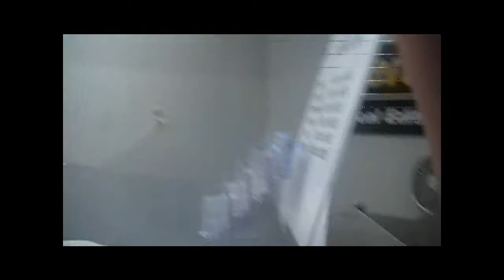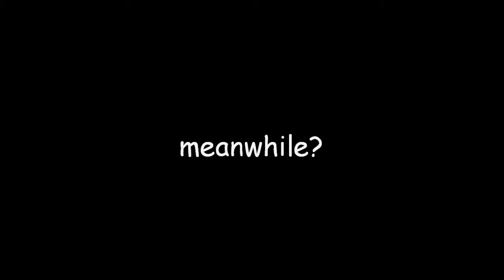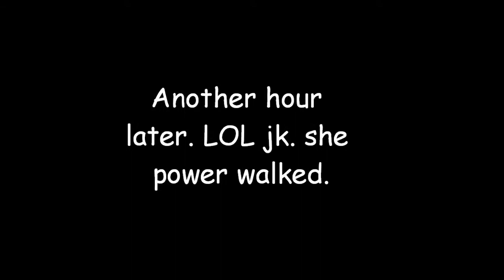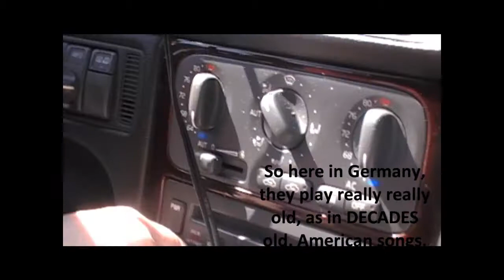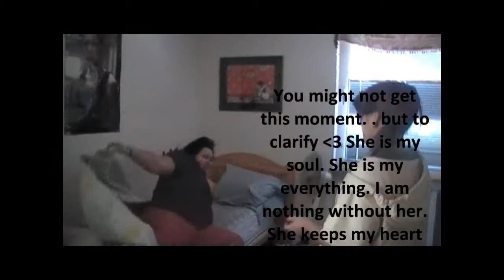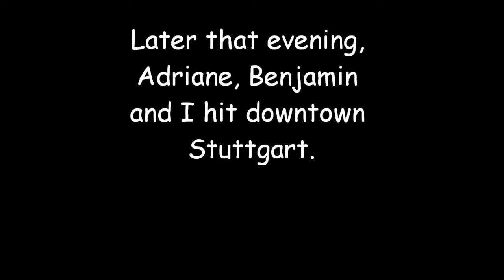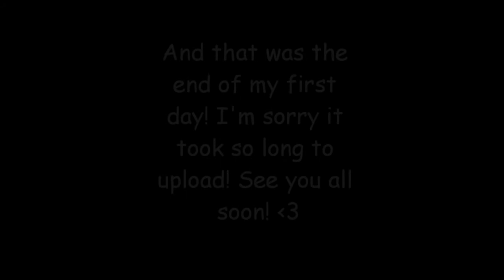My First Day!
HI! I'm sorry that this is a day late, but I am a newbie with Windows Movie Maker. A quick summary of my first day? I got on the flight, spent time with family, and went downtown with Adriane and Benjamin. Overall a wonderful start. :)

Song: A Time For Tony by Merv Griffin.
Aka: The Jeopardy "Thinking" Theme Music.